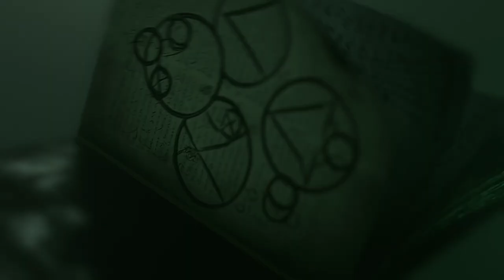The Elder Scrolls Online: Necrom - Wield the Power of the Arcanist Trailer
Draw power from Apocrypha itself and master three new Skill Lines with the Arcanist, an all-new class arriving with The Elder Scrolls Online: Necrom. Lay low your enemies with beams of eldritch light, protect yourself behind writhing tentacles, and summon healing shards of Oblivion to revitalize you and your allies. Manipulate arcane energies to further amplify your forbidden abilities, but be warned, there is a price to be paid when calling upon the unknown. Will you wield the power of the Arcanist?